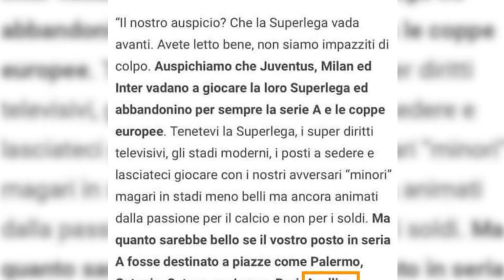Superlega, i tifosi atalantini chiamano in causa l'Avellino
Il calcio è amore senza limiti, passione incondizionata e sogno: la Superlega dei ricchi rischia di distruggere tutto. Intanto i tifosi si trovano d'accordo e così quelli atalantini chiamano in causa i biancoverdi.